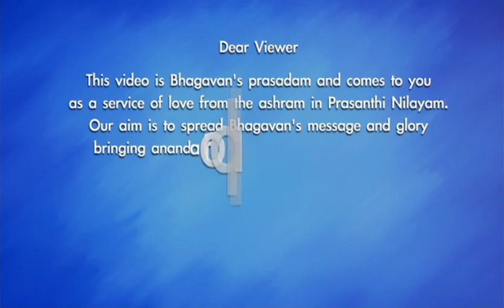'Guru Kripa' play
This play was first performed by SSSSO Delhi-NCR in the presence of Sri Sathya Sai, in Prasanthi Nilayam, Puttaparthi in August 2010.